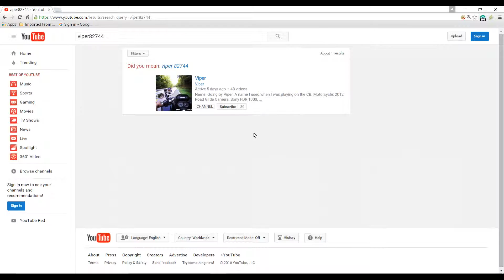First day of spring | Ohio meet up?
Staying close by on a cold spring day, also found out there is talk of a meet up in Ohio, July of 2016. Below are the link to their YouTube channels and Twitter for more info.

ViperNOhio;

Thundercat Ridin;

Cycle Fever;